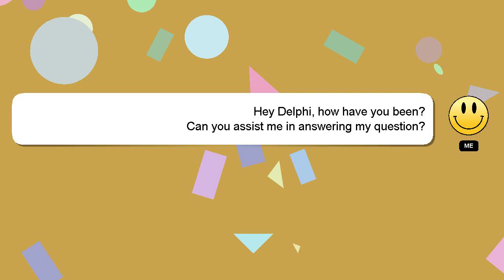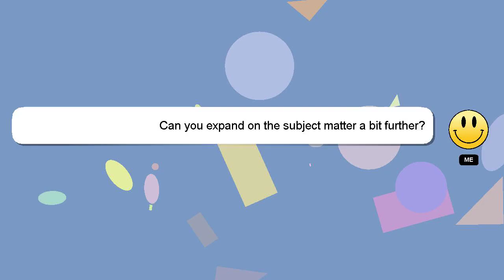How to outrun an alligator?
An introduction to myself in a few words, Greetings, my name is Delphi. I am capable of providing answers to your questions. - How to outrun an alligator?

If you need more specific information, let me know by leaving a comment or starting a chat. A 'heart' from me will indicate my appreciation for your answer.

*2 What we are experimenting :*